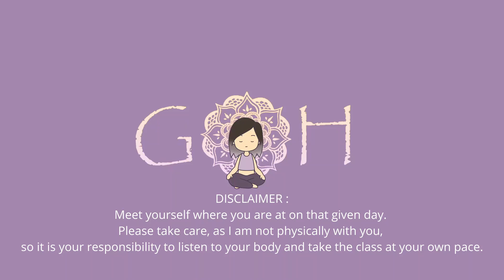Surrender | Letting Go | Poem Read - 'She Let Go' By Safire Rose | Singing Bowl Relaxation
A Meditation of Letting Go...

Practice slowing down with the intention to let go, relax and surrender to the sounds of the Tibetan Singing Bowls.

Rosanne guides you through a relaxation and reads a snippet of one of her favourite poems 'She Let Go' Poem by Safire Rose